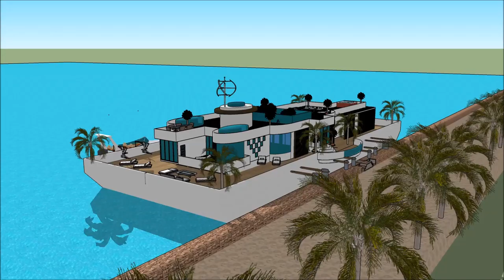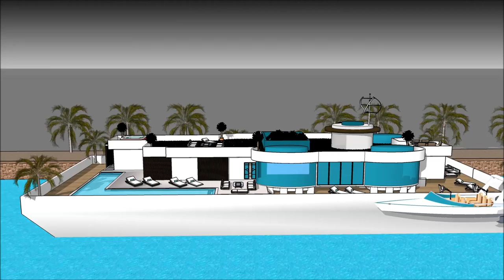flosantan domon arkitekto drawing jakto vilaon Sketchup Domo flosante Boato domo Palaco hejmen arkit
The floating house villa houseboatzania launching an innovative high-end luxury yacht floating house villa mansion home design potentially as a display of exhibition of the flosantan domon arkitekto drawing jakto vilaon Sketchup Domo flosante Boato domo Palaco hejmen arkit.

The collection of the Floating house villa houseboatzania concept of flosantan domon arkitekto drawing jakto vilaon Sketchup Domo flosante Boato domo Palaco hejmen arkit consists of high luxury and architectural art pieces in minimalism combined with living on the waterfront of the harbour.

The floating house villa mansion yacht design has the basis to sustain living with high standards and contemporary structural design - flosantan domon arkitekto drawing jakto vilaon Sketchup Domo flosante Boato domo Palaco hejmen arkit with numerous of prospects for excessive living and celebrating the desire of life worldwide: